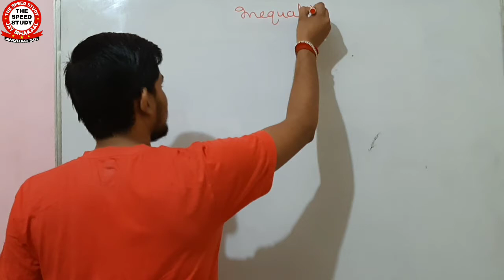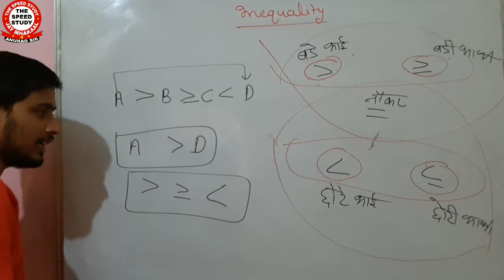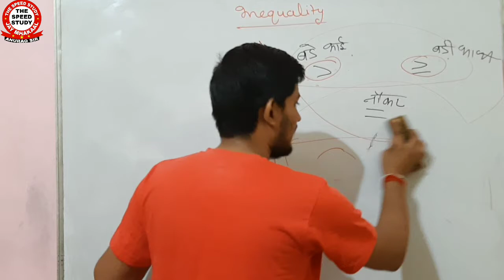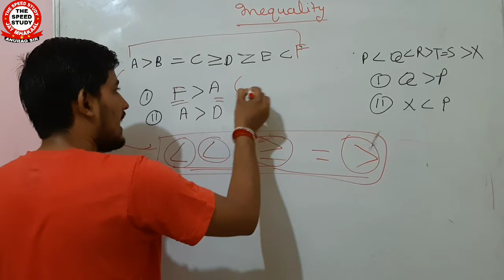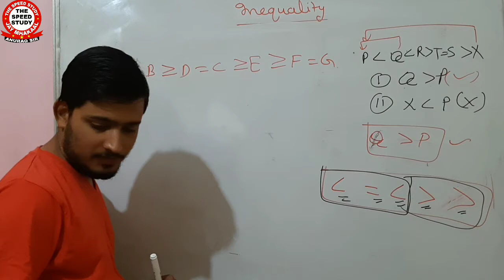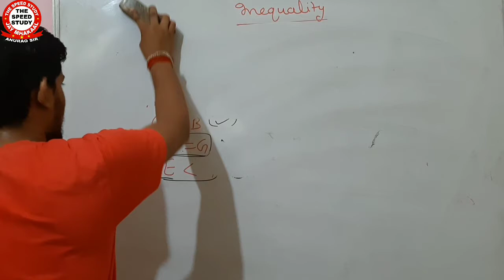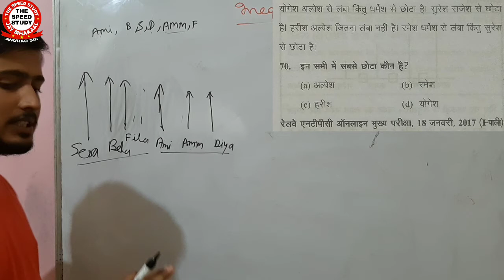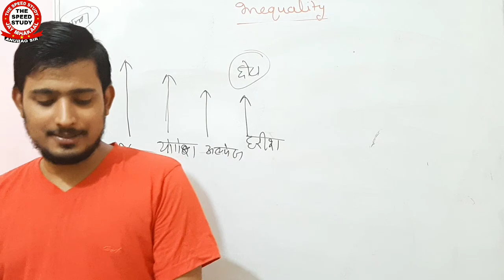Day-17 REASONING MASTER CLASS|| असमानता ट्रिक से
DAY-5